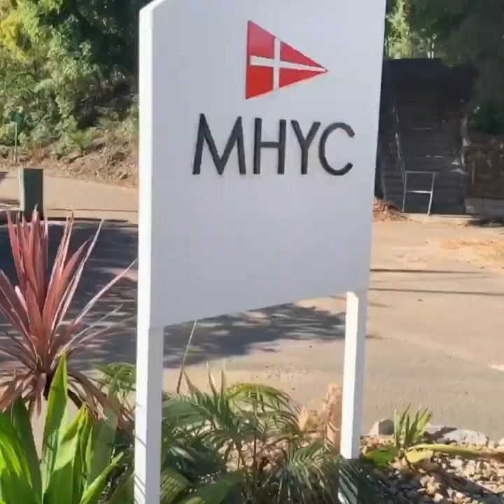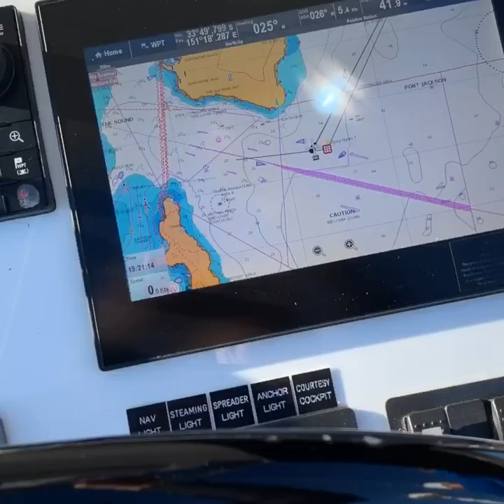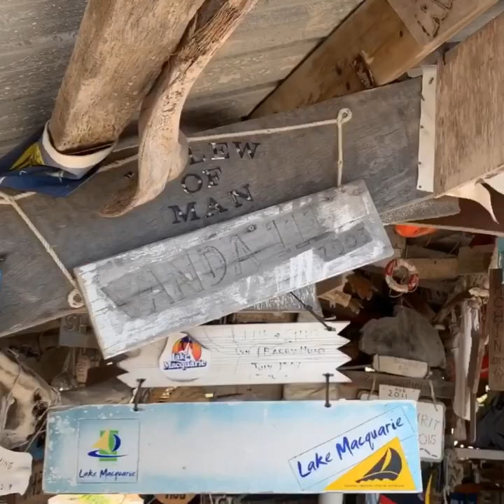Tiff @ Flying Fish 2019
My fantastic experience working for Flying Fish Sailing Academy Australia in the stunning Sydney Harbour!